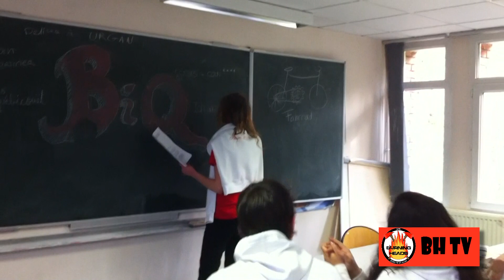BURNING HEADS/ LA COM'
La vidéo de présentation du pôle Communication de la liste BDE EPF
BUUURNING HEADS!!